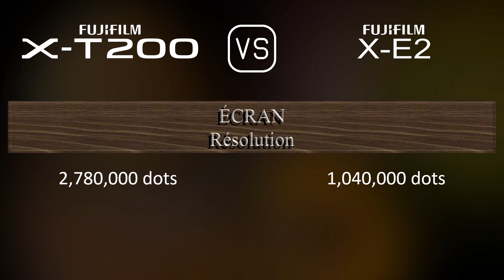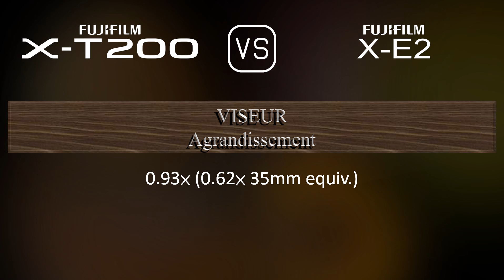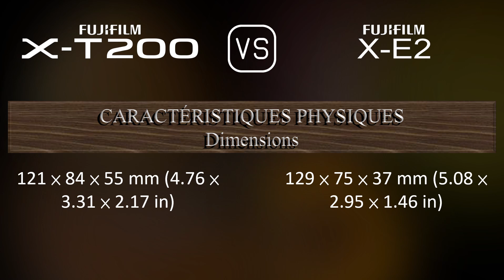Fujifilm X-T200 vs. Fujifilm X-E2: Une Comparaison de Caractéristiques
Cette vidéo fournit un aperçu des fonctionnalités du Fujifilm X-T200 et du Fujifilm X-E2 dans une comparaison de caractéristiques (comparison of specifications).

00:25 LANCEMENT
00:33 BOÎTIER
00:40 CAPTEUR D'IMAGE
01:01 IMAGE
01:16 OPTIQUE ET MISE AU POINT
01:41 ÉCRAN
01:58 VISEUR
02:13 FONCTIONNALITÉS PHOTOGRAPHIQUES
03:06 FONCTIONNALITÉS VIDÉOGRAPHIQUES
03:20 STOCKAGE
03:24 CONNECTIVITÉ
03:49 CARACTÉRISTIQUES PHYSIQUES
04:07 AUTRES CARACTÉRISTIQUES